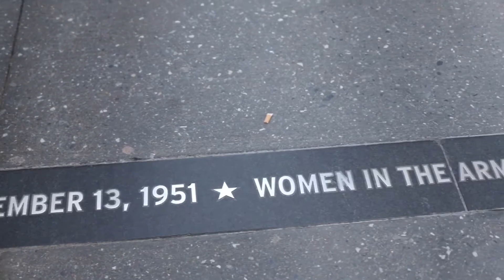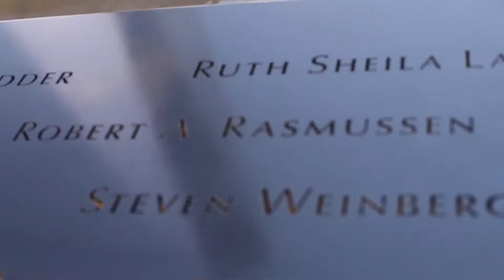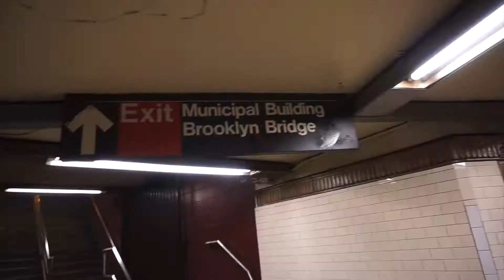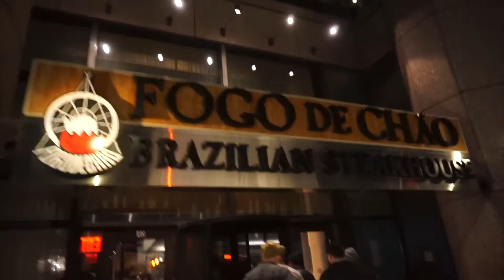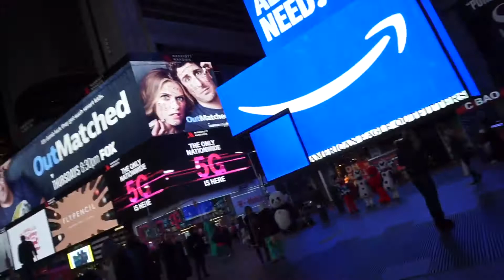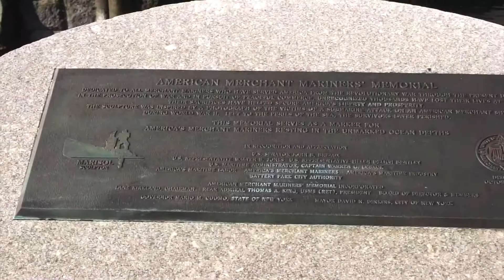New York City Vlog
Hola sis!
It has always been a dream of mine to go to New York. A couple of weeks ago I went to NYC for a work trip. There was way more work than play but in true tourist fashion, I filmed the little bits of exploring I had the chance to do. Even though my days were mostly filled with pumping milk & meetings, it was still a dope experience.

Grab some coffee & watch me explore NYC. Xoxo Jalyssa